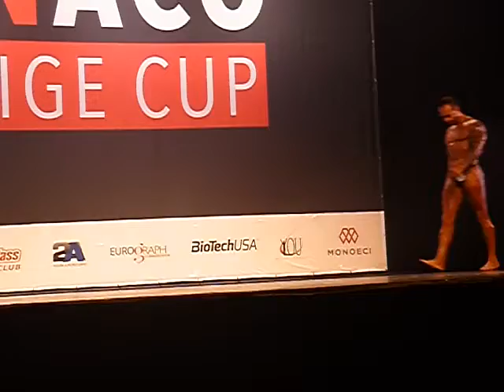Prestige Cup Monaco 2019 - Solo Peter Stiewe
Prestige Cup Monaco 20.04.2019 - Solo Peter Stiewe